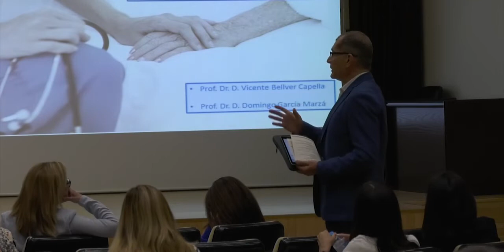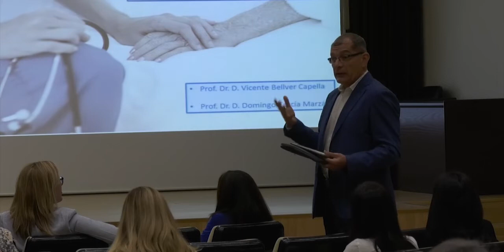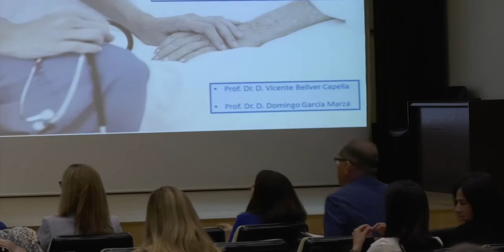CBA 2019 - Mesa 2 : Beneficios y riesgos de la digitalización de datos médicos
Modera: Miguel Beltrán Salvador. CBA Hospital Provincial Castellón

Beneficios: Vicente Bellver Capella
Catedrático de Filosofía del Derecho, Moral y Política. Universitat de. València. Vocal del Comité de Bioética de España

Riesgos: Domingo García Marzá
Catedrático de Ética. UJI. CBA DS Castelló

XVI Jornada de Comités de Bioética Asistencial de la Comunitat Valenciana

II JORNADA INTERDEPARTAMENTAL DE BIOÉTICA ASISTENCIAL DE CASTELLÓN

Memorial Dr. Abizanda
SISTEMAS DE INFORMACIÓN, PROTECCIÓN DE DATOS Y CONFIDENCIALIDAD

9 y 10 de mayo de 2019
Hospital General Universitari de Castelló Salón de actos. Planta 3ª